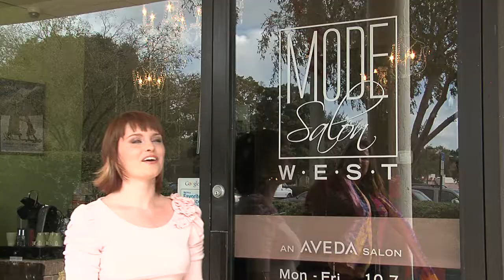HD Employment Edge Marissa